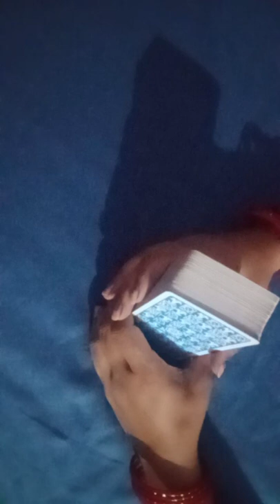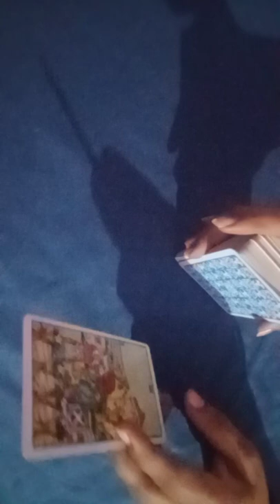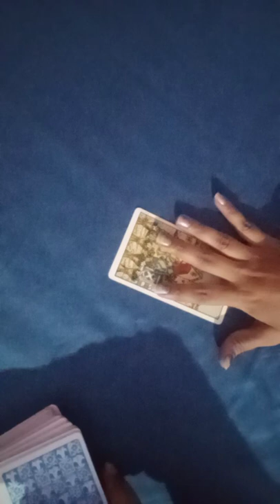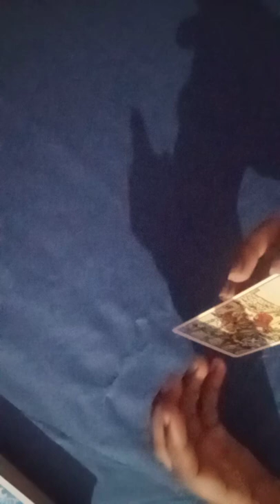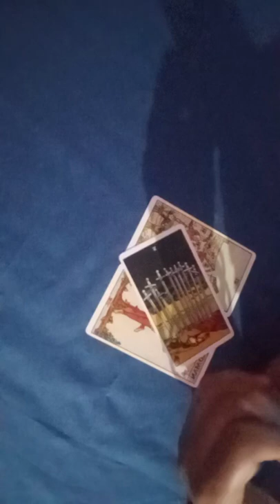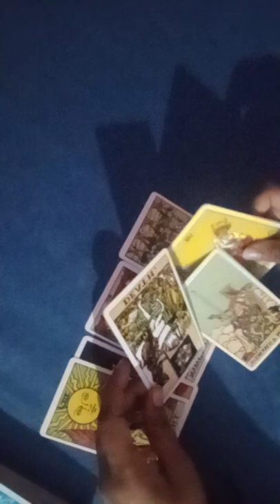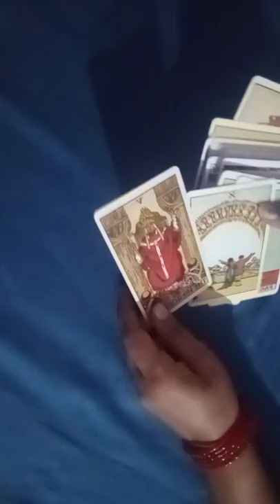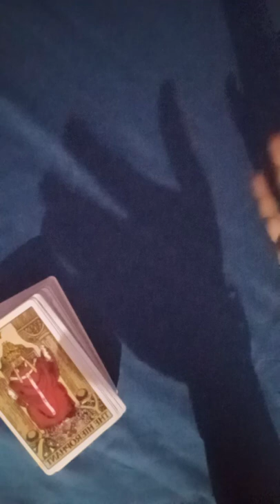🦋🦄DM ki current feeling night deep feeling ❤️🦄🦋🌈